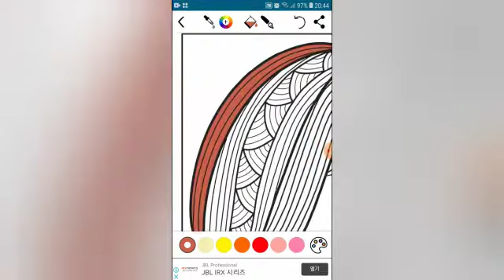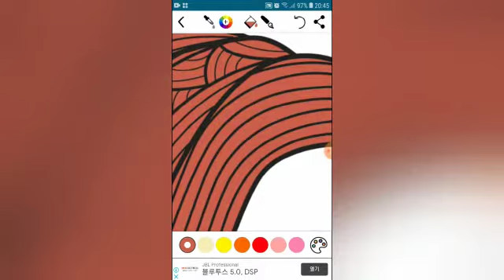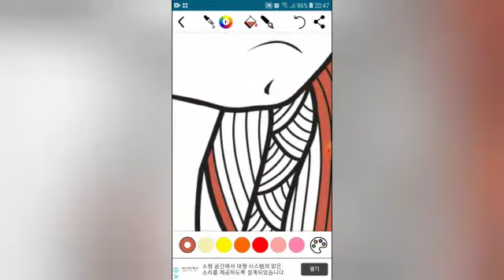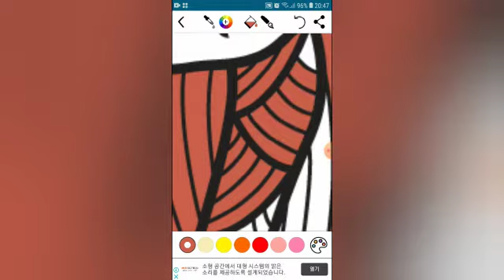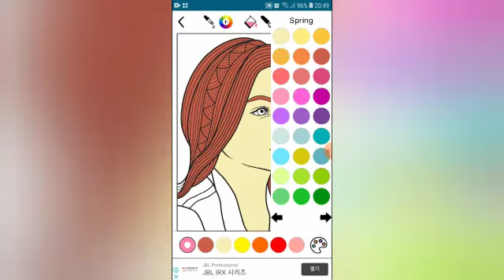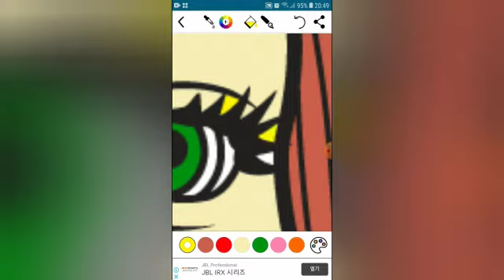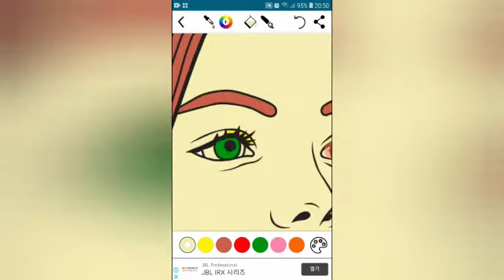THE LITTEL GIRL DESIGN ART POSE